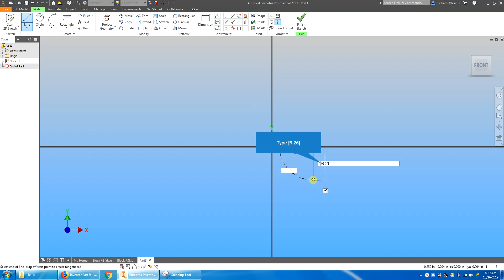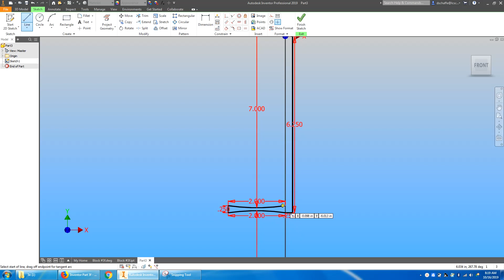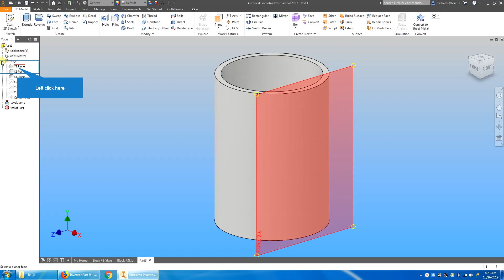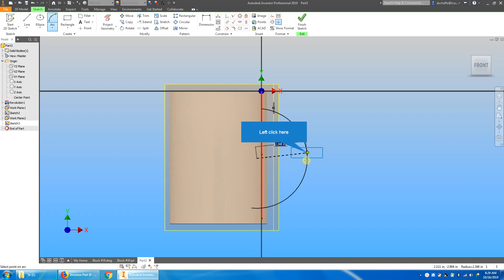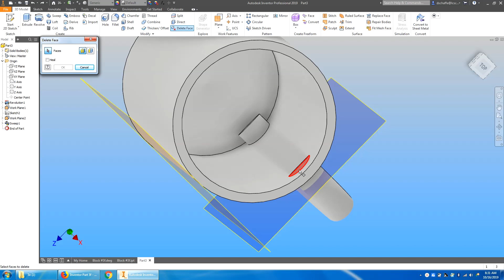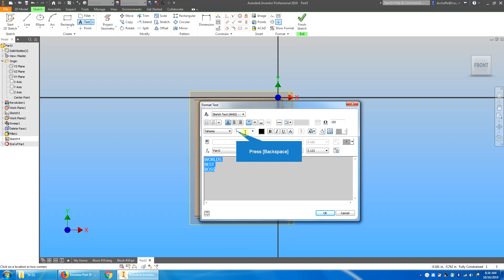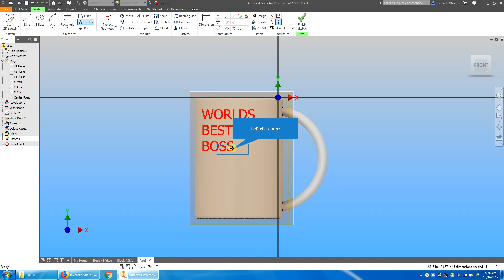3f Inventor Part Demo